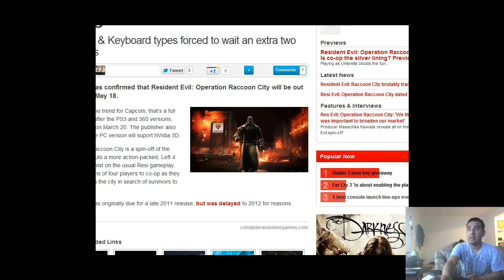I wanna be the guy parte 3 Jugando en la pc